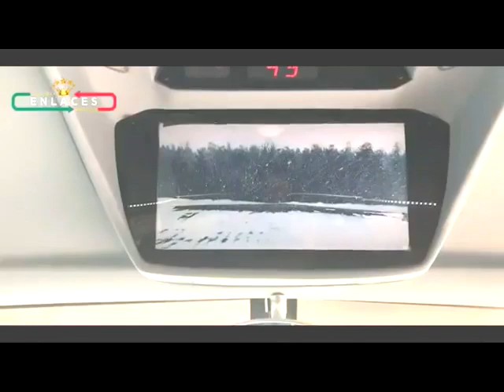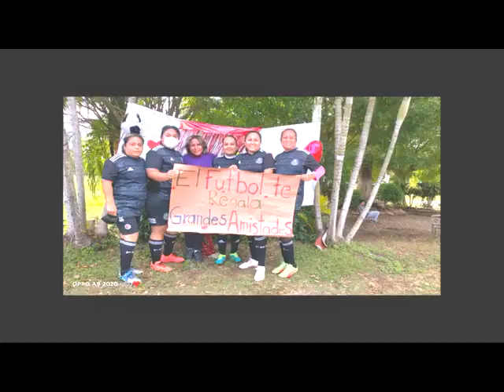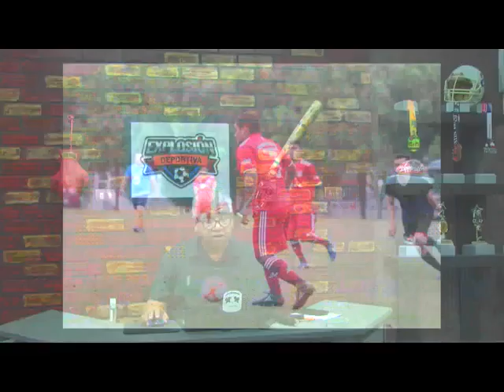Explosión Deportiva 17 Febrero 2022